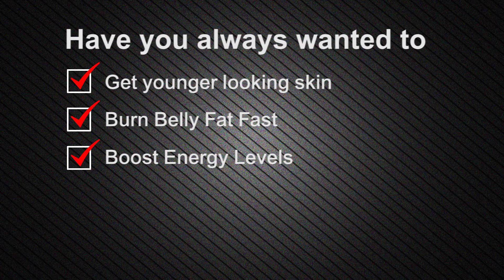Immortality Switch On E-book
Immortality Switch On is a cutting-edge longevity E-book program by Dr. Markus Johansson that will help you embrace a healthy lifestyle so that you can boost your strength and longevity and perhaps live a longer life with less chance of dying from an age related disease such as diabetes, Heart Disease or Alzheimer’s and dementia.